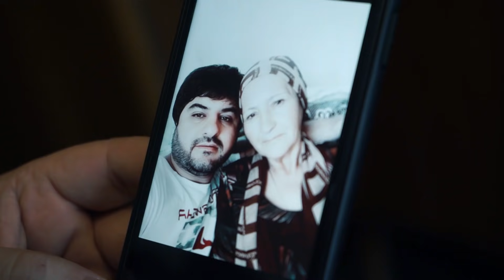НОВЫЙ КЛИП МАНУЧЕХРИ-ХАЙРУЛЛО***2021 НАН ТУ АЙЁМ МУБОРАК